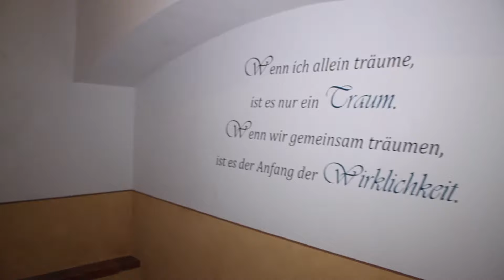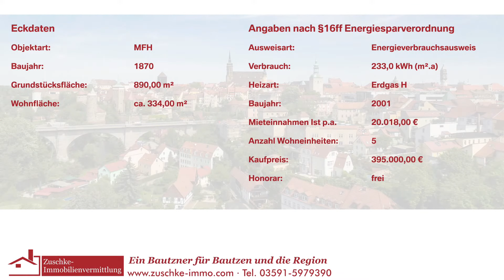Vor dem Gerbertor 9